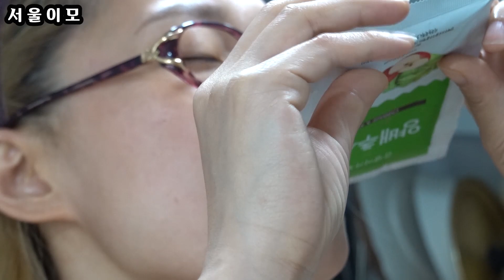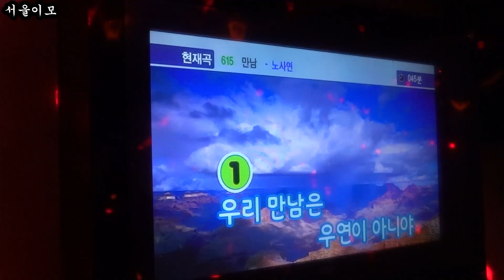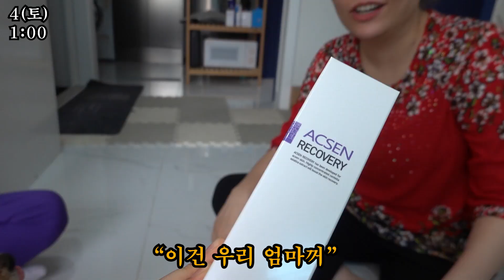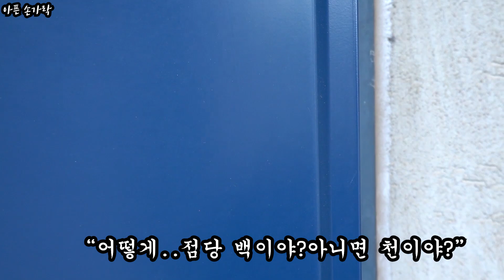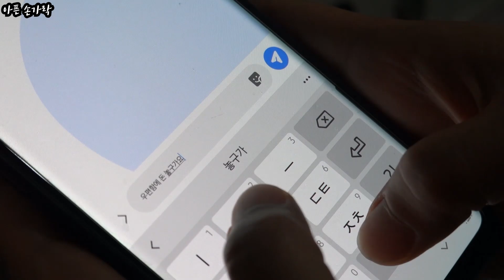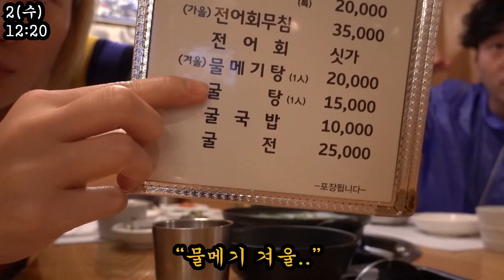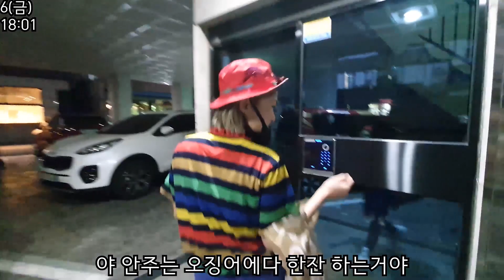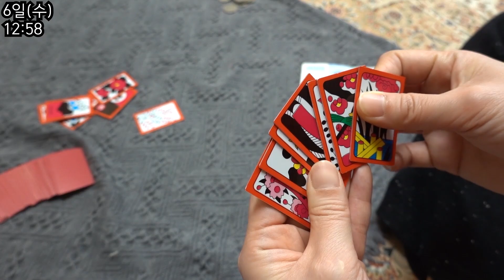[이모혼자산다]1편부터 몰아보기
인스타그램
문의는 인스타 디엠부탁드립니다